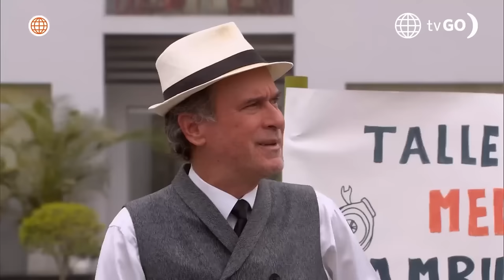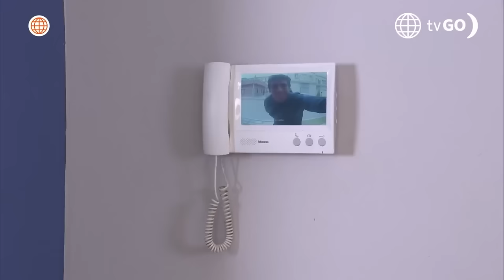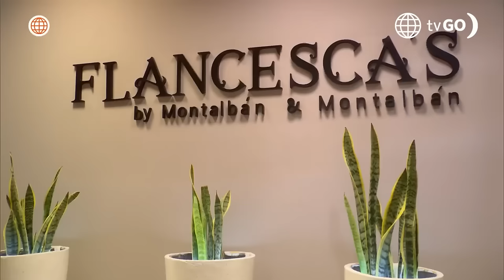AL FONDO HAY SITIO 11 | Los mejores momentos de la semana (28 oct - 1 nov) | América Televisión